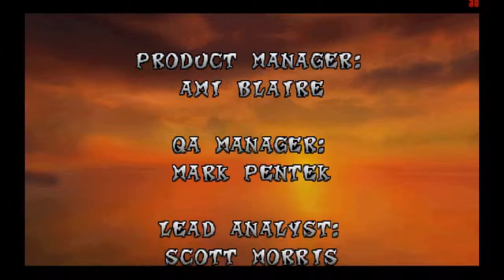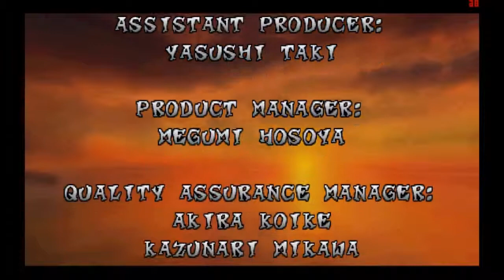Cooliex Presents: Crash Bandicoot P6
And now to put an end to Cortex and save Twana!